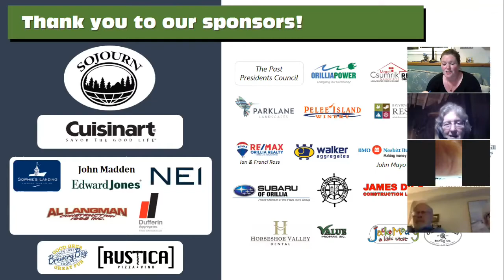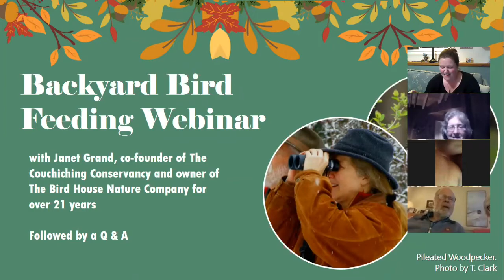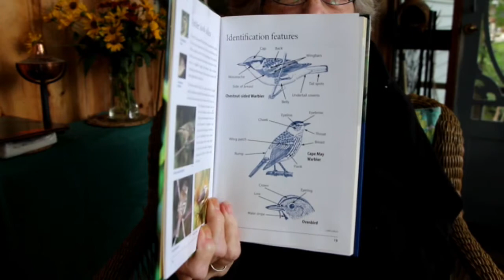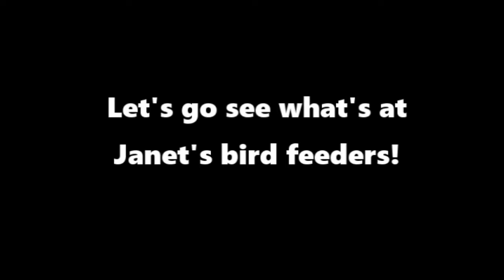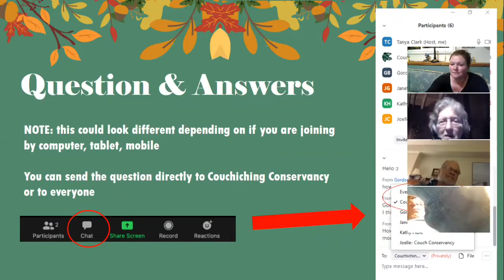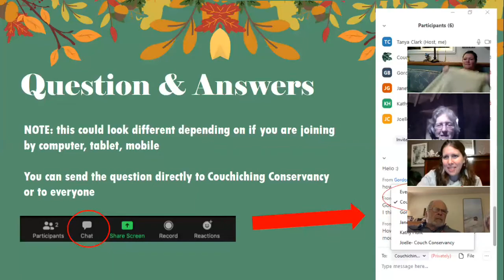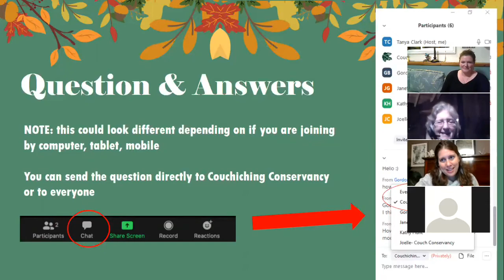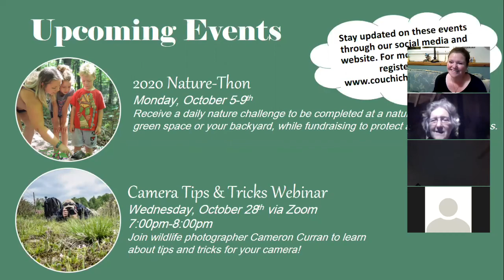Passport to Nature: Backyard Birding Webinar Recording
Thank you to Janet Grand for sharing her knowledge about supporting our feathered friends. Our thanks to the wonderful sponsors who make this program possible.